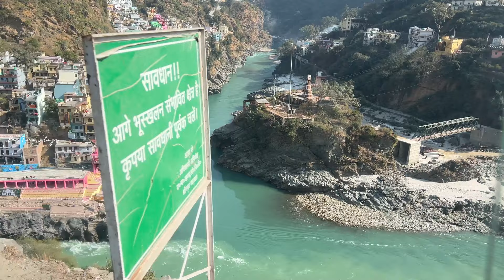ഋഷികേശിൽ നിന്നും തുംഗനാഥ് ക്ഷേത്രത്തിലേക്ക് ഒരു ബസ് യാത്ര episode 4 Dangerous bus route 😨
അങ്ങ് ഉത്തരാഖണ്ഡിലെക്ക് ഒരു യാത്ര 🚂
Haridwar
Rishikesh
Tungnath Temple
Varanasi